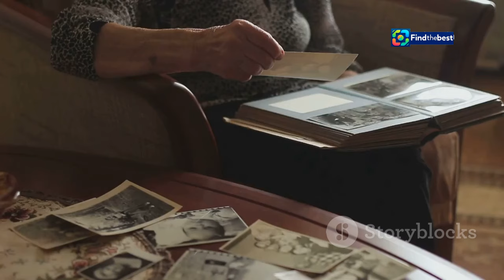Henriette Bruusgaard Åpenhjertig om sin Kamp mot Brystkreft | Livets Kamp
OUTLINE:
00:00:00 A Shocking Revelation
00:01:05 Facing the Unknown
00:02:10 The Visible and the Invisible
00:03:09 Finding Strength in Vulnerability
00:04:07 The Power of Connection
00:04:57 Embracing the New Normal
00:05:47 A Celebration of Life
00:06:47 Advocating for Early Detection
00:07:42 The Importance of Emotional Support
00:08:34 A Beacon of Hope

 – Jeg er ikke ferdig:https

**Category:**
People & Blogs

**Description (Norwegian):**
I denne rørende videoen deler Henriette Bruusgaard sin historie om kampen mot brystkreft. 💖 Hun åpner hjertet sitt om de utfordrende månedene med cellegiftbehandling og hvordan hun har funnet håp for fremtiden. 🌈

Henriette forteller om oppdagelsen av hevelsen, den sjokkerende diagnosen, og hvordan hun har håndtert de psykiske og fysiske påkjenningene. 🎗️ Hun gir oss et innblikk i livet hennes som kreftpasient og hvordan hun fortsatt kjemper for å komme seg gjennom etterbehandlingen.

Sjekk ut hennes nye podkast «Livets kamp», hvor hun tar oss med på reisen sin mot bedring. 🎧✨

**Description (English):**
In this touching video, Henriette Bruusgaard shares her story about the battle against breast cancer. 💖 She opens her heart about the challenging months of chemotherapy and how she has found hope for the future. 🌈

Henriette talks about discovering the lump, the shocking diagnosis, and how she has coped with the mental and physical challenges. 🎗️ She gives us a glimpse into her life as a cancer patient and how she is still fighting through the aftercare.

Check out her new podcast "Livets kamp," where she takes us on her journey towards recovery. 🎧✨